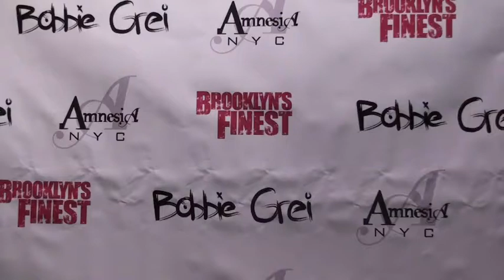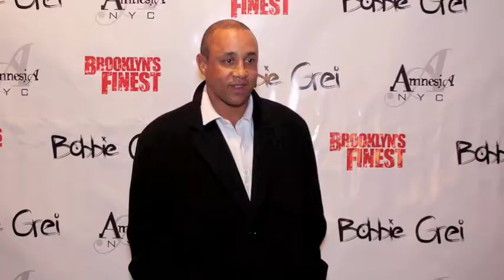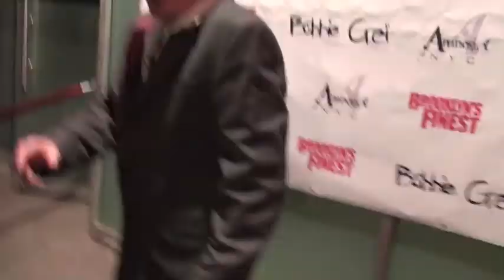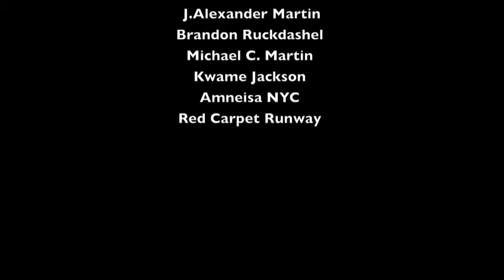WBM Events: Brooklyn's Finest After Party @ Amnesia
Why Blue Matters Presents footage from the Brooklyn's Finest After Party @AmnesiaNYC. Many came out in celebration of this release. See what they had to say.

Are You The Reason...